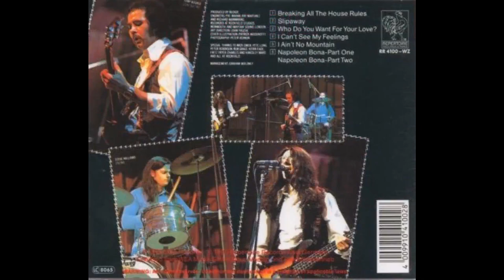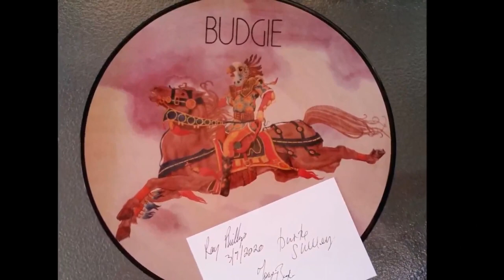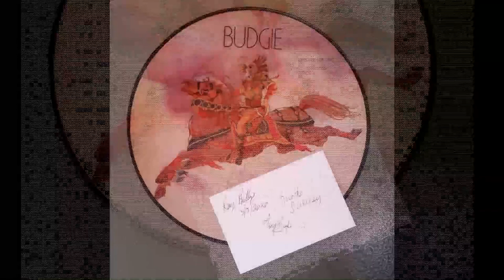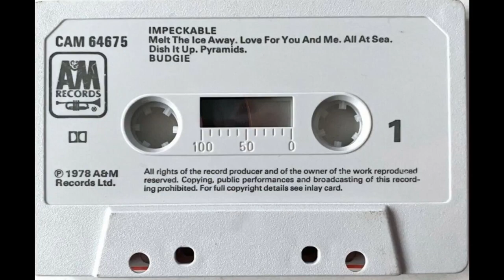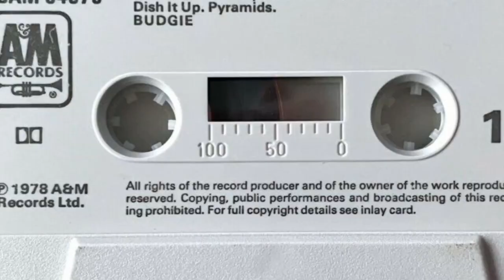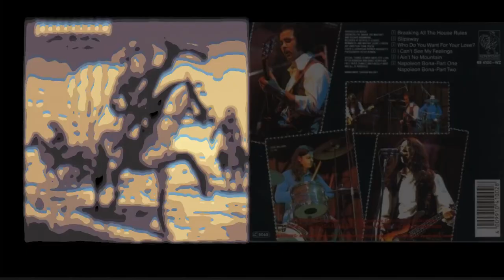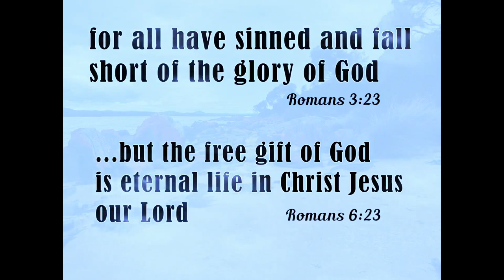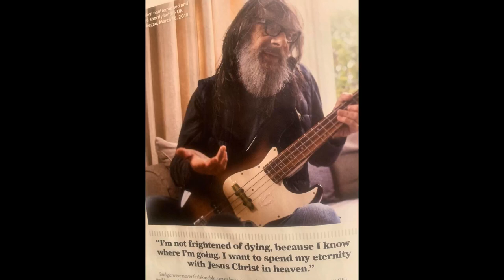A Tribute to Burke Shelley and Band Budgie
Philosopher Rock Episode 11: A tribute to Burke Shelley and Budgie.

This is a very subjective episode of Philosopher Rock. We discuss how we both discovered the Welsh band Budgie and offer a brief overview of their history with some details on particular albums and songs that appeal to us. We also discuss Burke Shelley, whom we both hold in high regard. Hence the subjective nature of this episode.